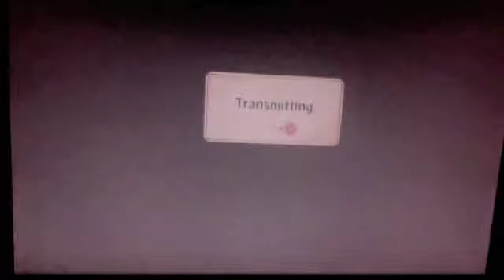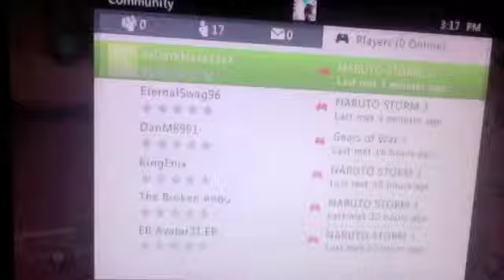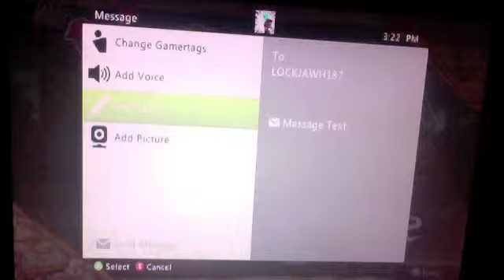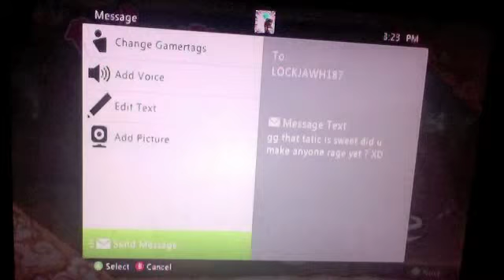(NUNS3) Dailly Rank Matches 1.RAGE 2.Spring Cleaning Bubbles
These are my first 2 rank matches of the day, Hi I'm Dmankey the cameo card player. What are those you say? You didn't ask? WELL FUCK YOU IM TELLING YOU ANYWAY!  Just someone that use's the char on the card or related to  the card as a support.